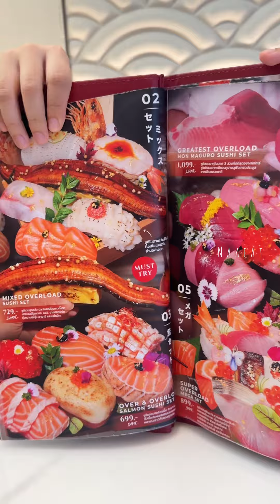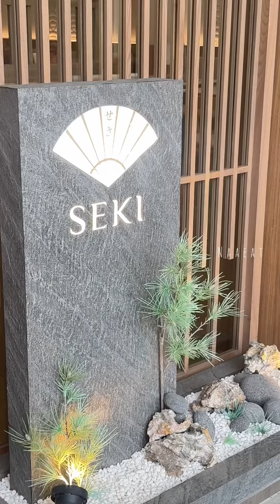พาไปกินซูชิคำยักษ์ วัตถุดิบพรีเมี่ยมมากแม่ ข้าวมันปูก็ดี มีหลายสาขา ”Sushi Seki“ 🍣🦀🎏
พาไปกินซูชิคำยักษ์ วัตถุดิบพรีเมี่ยมมากแม่ ข้าวมันปูก็ดี มีหลายสาขา ใครชอบอาหารญี่ปุ่นแนะนำร้านนี้เลย

”Sushi Seki“ 🍣🦀🎏